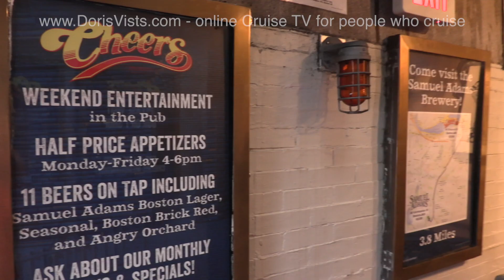BOSTON, USA. The original CHEERS bar, Jean visits for Doris Visits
Our new film on Boston has better footage of Cheers, the Freedom Trail, the Wharf, and Clough House @MoreAliA

Jean had to walk up through the park, past State House, up Deacon to Cheers. It is now a fully functioning theme bar with every Cheers memorabilia you can think of for sale. She had to sit at the bar and have a beer.
See the Cruise before You Cruise the Sea
Sign up to the web site for deals and special tips.
And when you get back, show your friends where you have been.